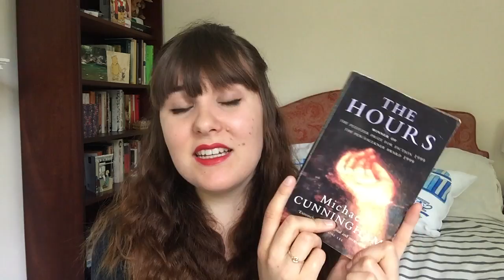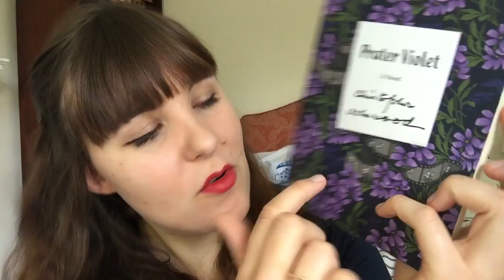September Wrap Up 2015 Part I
BOOKS MENTIONED:

The Warrior's Path, (Book I of When Women Were Warriors) by Catherine M Wilson